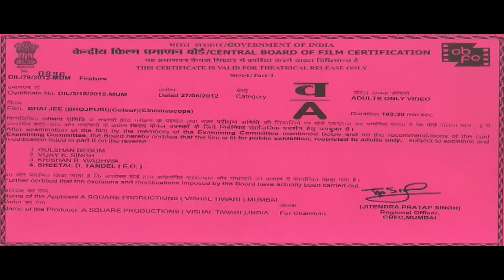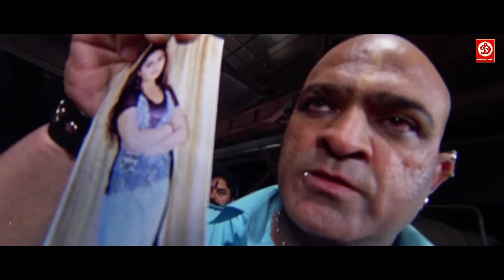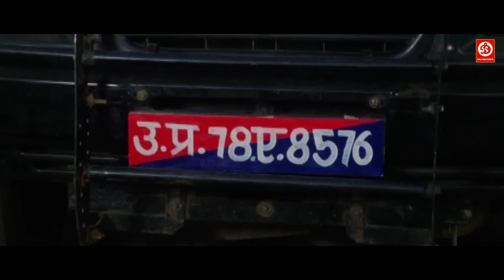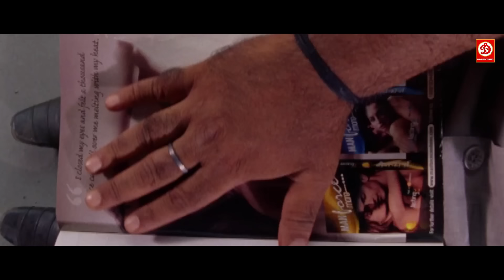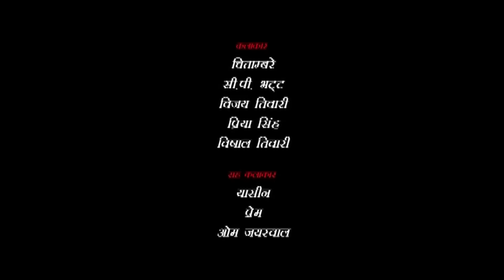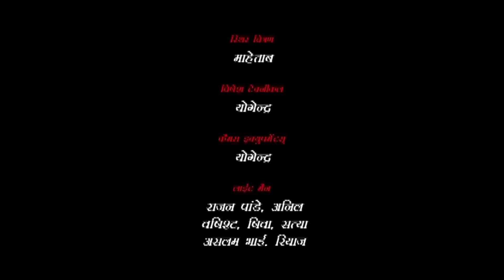Superhit Bhojpuri Action Film | Viraj Bhatt | Tanushree | Dev Singh | Bhojpuri Full HD Movie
Bhojpuri Movie - "Bhai Jee"
Story and screenplay - Manoj K Kushwaha
Cinematographer - Devendra Tiwari
Editor- Mansoor Azmi
Action Director - Yadav
Dance Director - Kanmukherjee and Sanjay Khorbey
Music and Lyrics - Shyam Dihathi

Welcome to Bhojpuri Beats Youtube Channel, the #1 destination for premium entertainment videos. Enjoy the blockbuster all languages Full movies, scenes, songs, & more.

Bhojpuri Beats is an Entertainment channel, where you can find golden collection of the Movies.